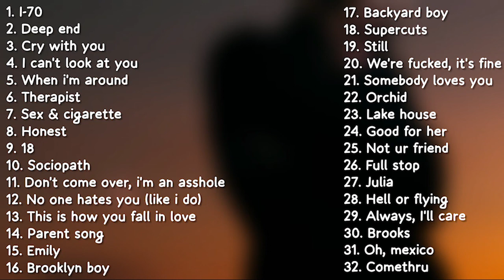Jeremy Zucker greatest hits full album (2020 & 2021) | long playlist